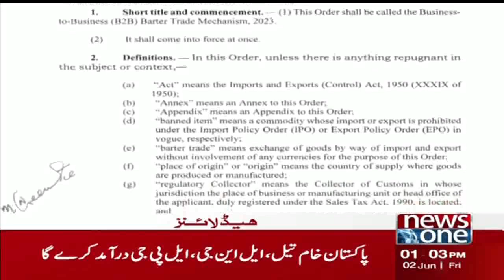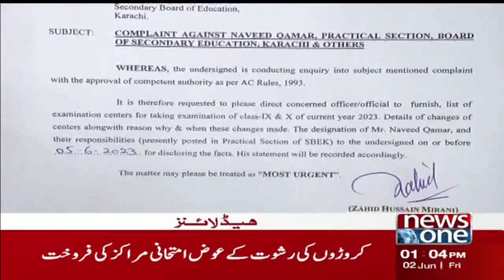1 PM Headlines | Tayyaba Raja, Sanam Javed Khan and Aliya Hamza Malik Viral Video | NewsOne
1 PM Headlines | Tayyaba Raja, Sanam Javed Khan and Aliya Hamza Malik Viral Video | NewsOne